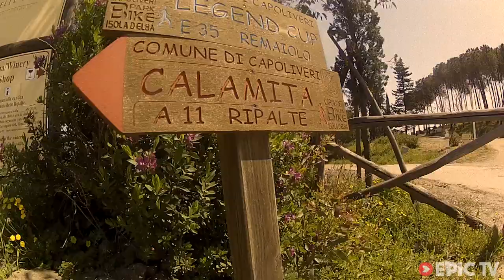Trail Ninja Shreds Elba Island | Trail Ninja, Ep. 8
The down and dirty guide to mountain biking the beautiful island of Elba, Tuscany, as seen through the squinted view of pro-photographer and mountain bike mentalist Dan Milner. In this episode: Dan and his GoPro are joined by Scott German pro-riders Holger Meyer and Karen Eller for a lesson in European harmony - with unforeseen results...

Director: Dan Milner
Producer: Dan Milner
Athletes: Holger Meyer, Karen Eller, Dan Milner, Angie Wardle